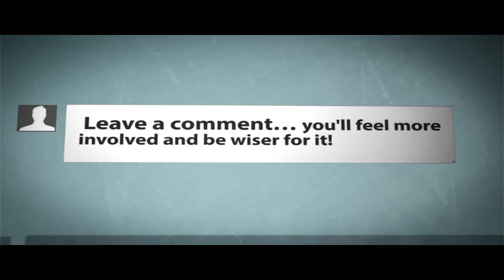Remodeling the Goth house in sims 3 PT 2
Hello there YouTube
today I bring you a makeover of the Goth house part 2 as ask for by RaspberrehNerd hope you like this part 2 as well sorry it so sort but my sims 3 crased out and i lost a lot of what i made if you want see more of the things i make on the sims 3 you can go like my page on facebook to see photos and updates of when i live stream